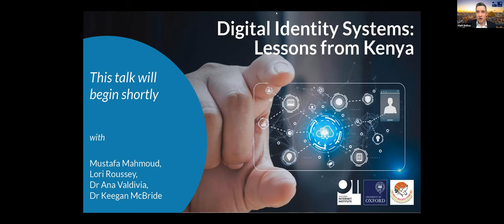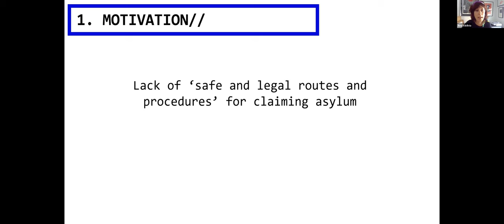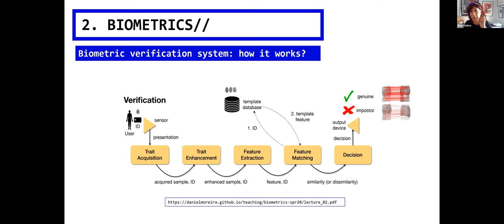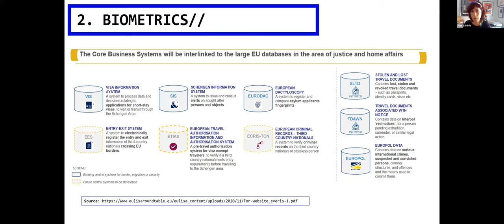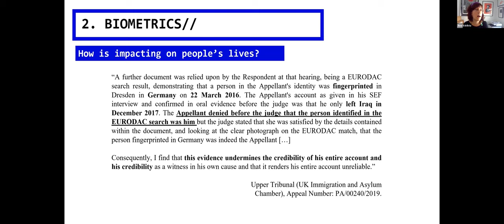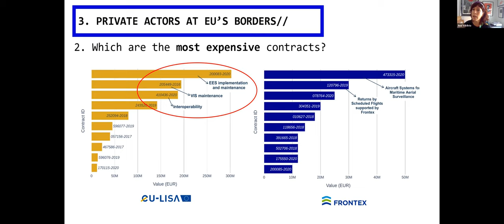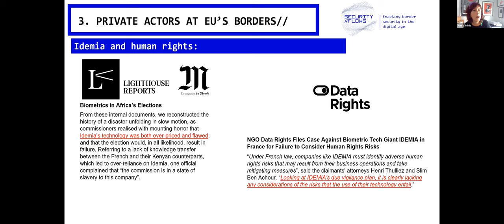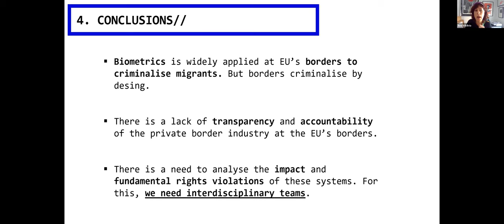Digital Identity Systems: Lessons from Kenya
Panelists Mustafa Mahmoud, Ana Valdivia, Lori Roussey and Dr Keegan McBride present "Digital Identity Systems: Lessons from Kenya." Moderated by Mark Malbas with additional input from Yasah Musa and Maseke Rioba.

Digital identification systems are becoming increasingly popular around the world due to the multiple benefits they give, such as enhanced access to financial services, healthcare, and education. However, their deployment has created privacy, data protection, and inclusion concerns. This webinar, titled "Digital Identity Systems: Lessons from Kenya," tries to address some of these concerns by delving into the experiences and lessons acquired from Kenya's Huduma Namba program implementation. The panelists will evaluate the regulatory frameworks for privacy and data protection, examine the role of digital identification in improving inclusivity and the challenges that must be addressed, and analyze the impact of digital identity systems on service delivery and efficiency in various sectors. The webinar will also cover the issues around technology ownership, western bias in academic research, and the usage of open-source technologies in digital identification systems. The insights gathered from this webinar will be beneficial for policymakers, researchers, and practitioners working in the creation and implementation of digital identification systems, particularly in the global south.